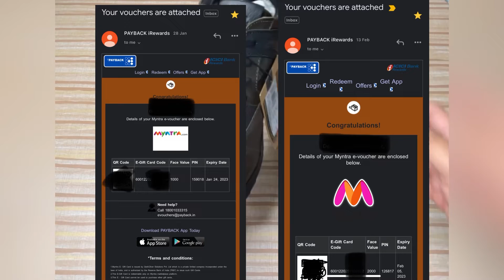Royal Enfield Biker shoes..!!🌟🌟 // Best Deal..!! Only..₹????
Royal Enfield Biker shoes..!!🌟🌟 // Best Deal..!! Only..₹? @KaRaTuber Royalenfield shoes

Hi guys..!!

I have ordered the shoes in a deal price. For more details please watch the video.